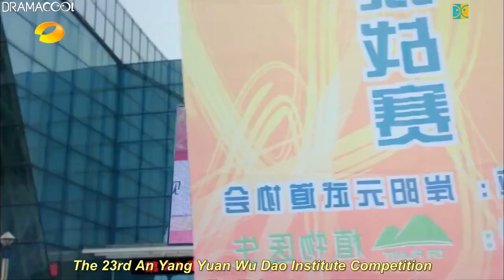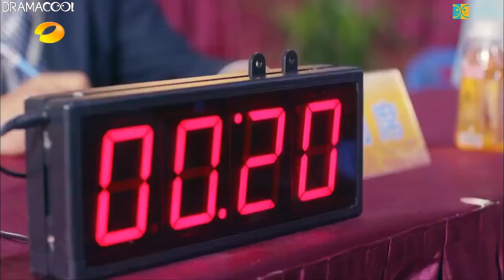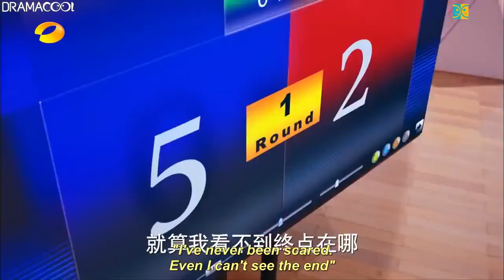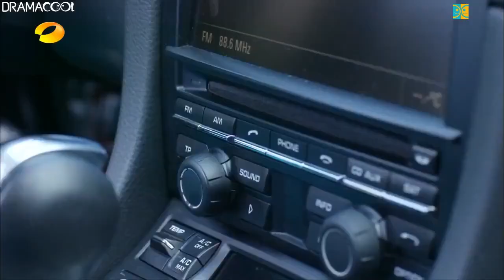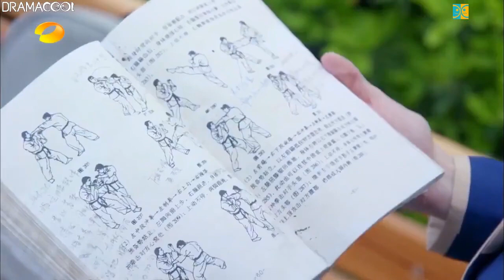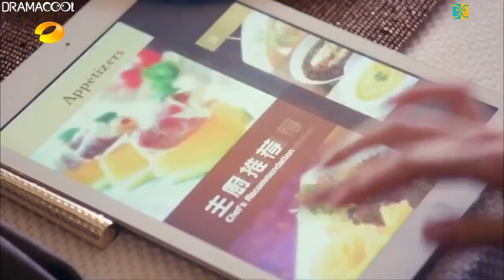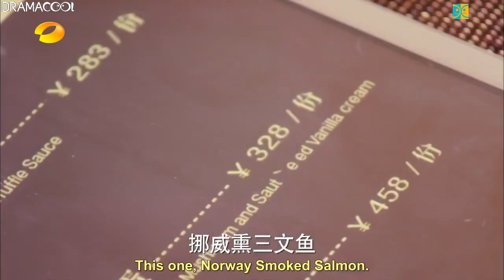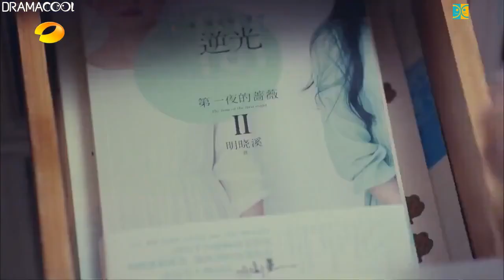ENGSUB【 Whirlwind Girl 】 EP07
A young woman chases her dreams of becoming a taekwondo champion while also righting a wrong.

Qi Bai Cao (Hu Bing Qing) has always loved taekwondo from a young age. When her parents pass away in a tragic car accident, she is taken in by Qu Xiang Nan (Vincent Chaio), a world champion martial artist who was disgraced when he was wrongly accused of doping 10 years ago.

Little by little, Bai Cao learns to become a top taekwondo fighter. Along the way, she meets the selfless Ruo Bai (Yang Yang), playful Fang Ting Hao (Chen Xiang) and mysterious Yu Chu Yuan (Bai Jing Ting).

Can her new group of friends help Bai Cao achieve her dream while also clearing her master’s good name?

“Whirlwind Girl ” is a 2015 Chinese drama series directed by Cheng Zhi Chao. The second season, “Whirlwind Girl 2,” originally aired in 2016. The series also is known as “Tornado Girl” and “Tae Kwon Do Girl” and is based on a novel by Ming Xiao Xi.